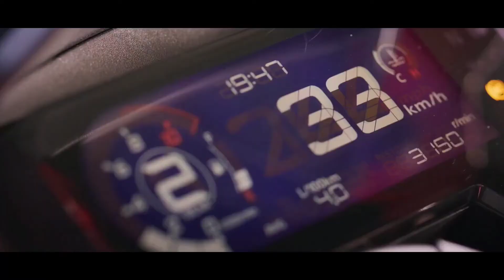Honda Cbr500r 2022 / Honda Cb500x 2022 / Honda Cb500f 2022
Honda Cb500x 2022 /
Honda Cb500f 2022 /